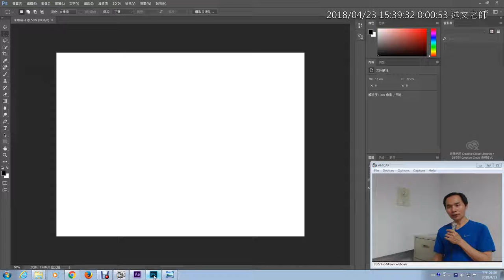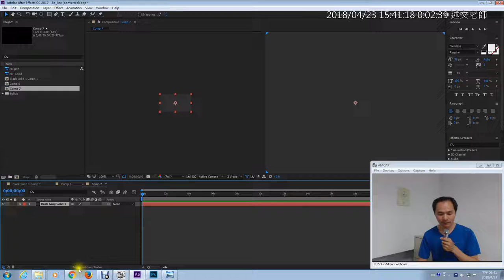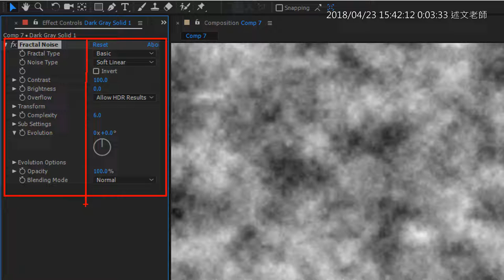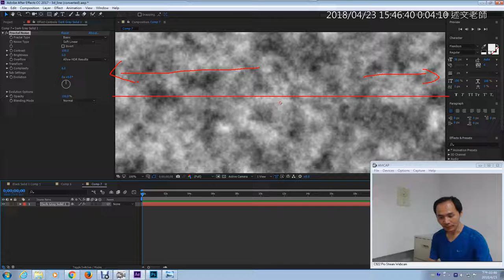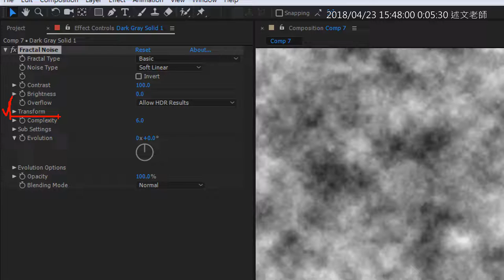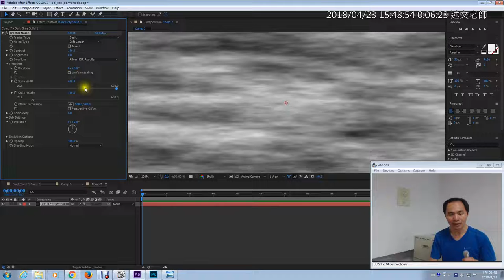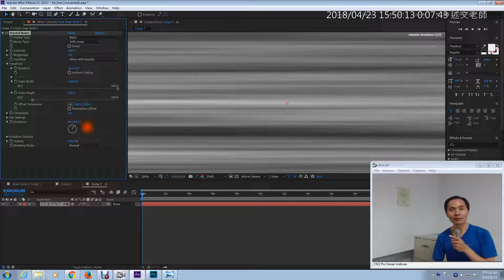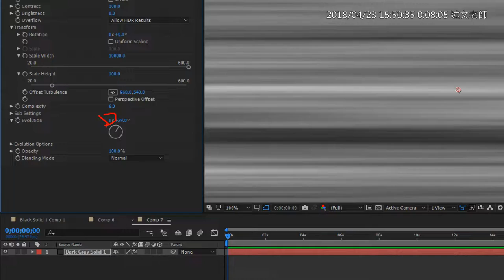02：3D空間線條 發光素材製作 1